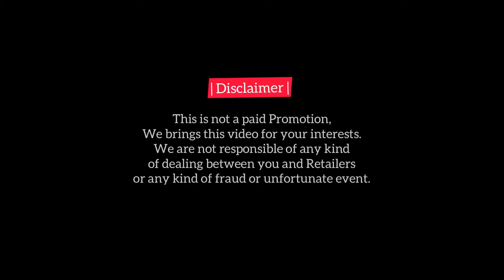iPhone Lockdown Deal | Get your iPhone at Your Door Step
Shop Name:
Mobile Store

AttaUllah Khan
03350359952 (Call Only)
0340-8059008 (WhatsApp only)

AzeemUllah khan
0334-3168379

for online visit

Shop Address:
Shop no. 233-A, 2nd Floor, Star City Mall, Saddar Karachi.

1) Video Quality must be HD (720) or HD+
2) Make video on landscape Mode.
3) Video length should be minimum 2 minutes
4) In this video you will show you Object (car, bike, Smartphone or any Gadget) from each side properly. Tell about Specifications and Any Fault and show if you are offering any Accessorie or Equipment with this.
6) Dont send video Directly, Attached it on WhatsApp with Document option.
7) Also send some HD pictures of your Object (car, bike, Smartphone or any Gadget) for thumbnail.

Thanks